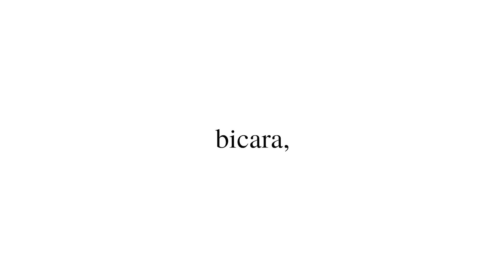WAJIB PUNYA! ALAT INI MURAH DAN AJAIB, EFEKTIF MENGURANGI POTENSI CEDERA!!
Nih tops, lo wajib Punya yah.